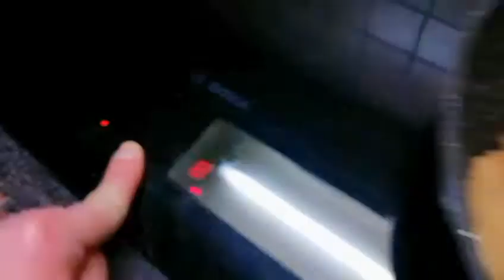Pain à la pôele recette